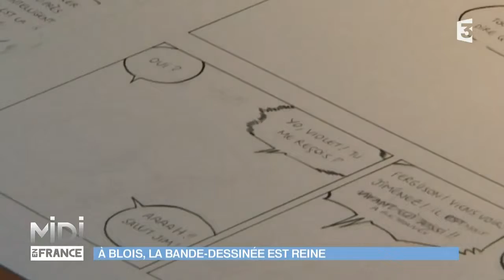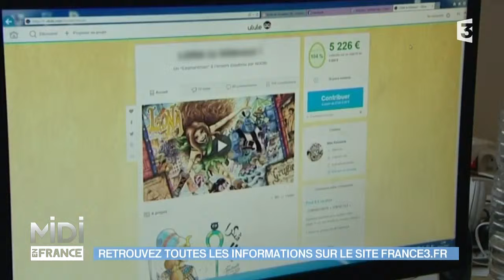Midi en France 5 janvier 2016